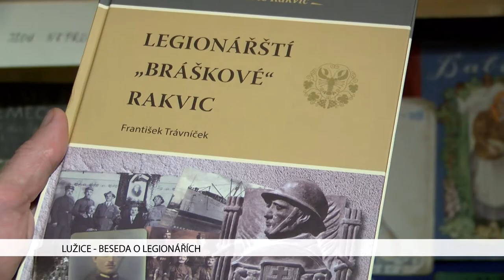TVS Lužice - Beseda o legionářích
Letos si připomínáme sto let od vzniku Československa. Zásluhu na uznání samostatného státu měli i českoslovenští legionáři. A právě jim byla věnovaná beseda, která se uskutečnila v Lužicích.